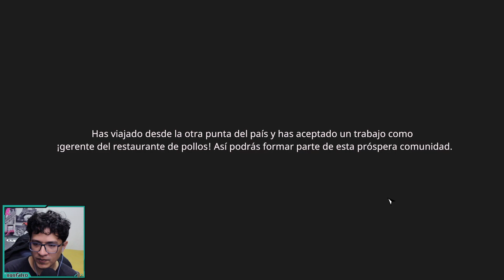¡Un NEGOCIO TURBIO! ¿Los POLLOS HERMANOS? | Definitely not a Fried Chicken | Gameplay | nunFalco